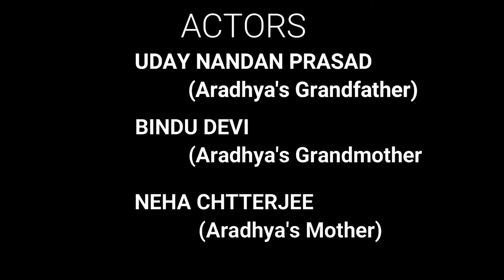AARADHYA ANANDI ll 1st video ll ll manttosh nehaa's doughter ll singer - neha